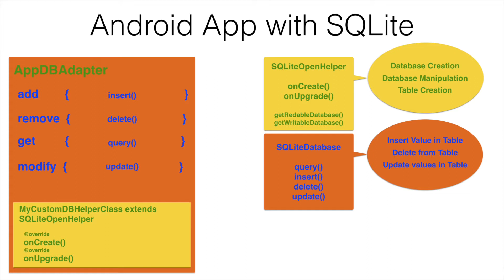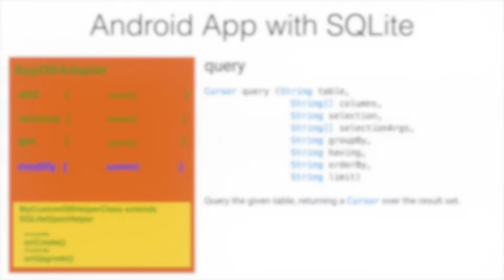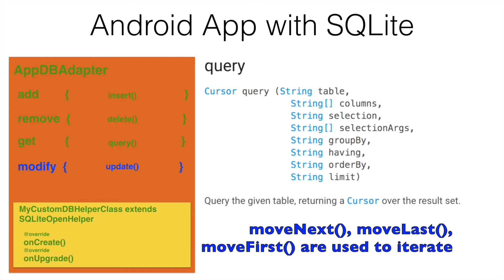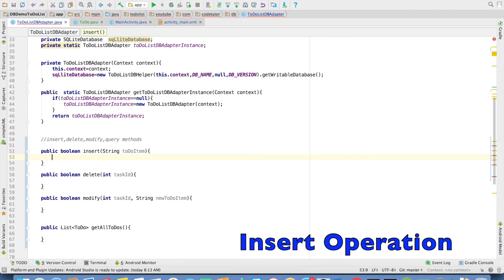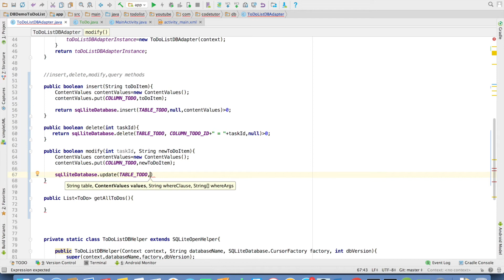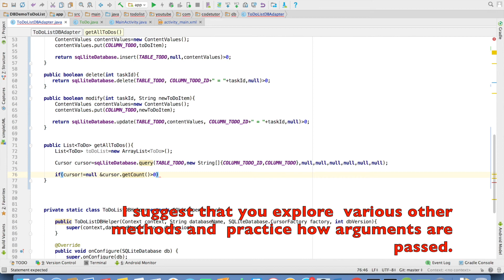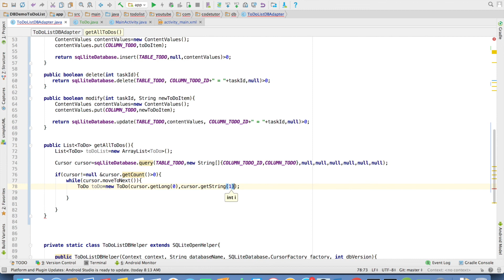Android SQLite CRUD Operations - Android Data Persistence Tutorial - Part 8,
In this video, we delve into the implementation of essential SQLite database operations in an Android application. Learn how to insert, delete, query, and update data using SQLite, with a focus on practical code examples. We also discuss the importance of understanding Cursor and ContentValues APIs, which are crucial for managing database interactions effectively.

Key topics covered:
- Implementing `insert`, `delete`, `query`, and `update` methods in SQLite
- Using Cursor to iterate through database rows
- Creating and utilizing ContentValues for database operations
- Practical demo on adding, deleting, and updating to-do items in an Android app
- Wiring up database operations in the Android presentation layer (`MainActivity`)